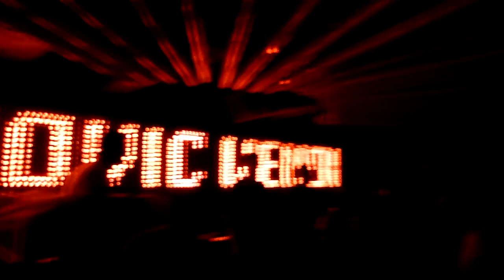Ludovic Vendi @ Bahrein HD 720p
Viaje a Buenos Aires. Magnifica noche en Club Bahrein ! y luego Creamfields BA.
For more videos, info and music please visit | Para mas videos, info y musica por favor visita